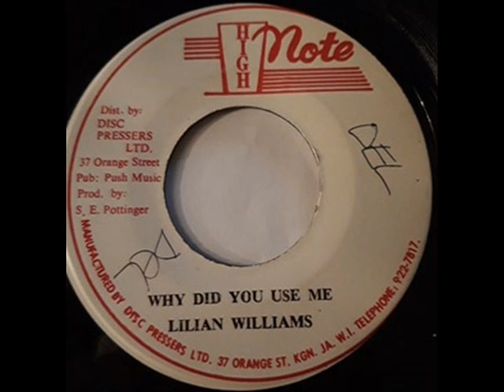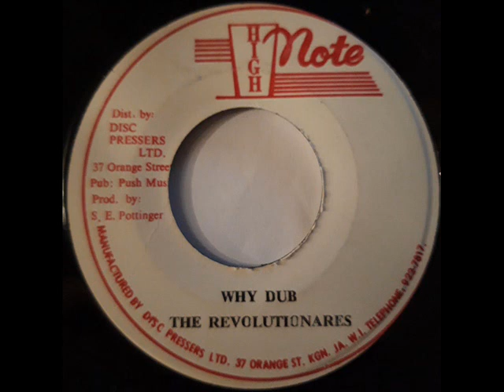Lillian Williams & The Revolutionaries - Why Did You Use Me & Version